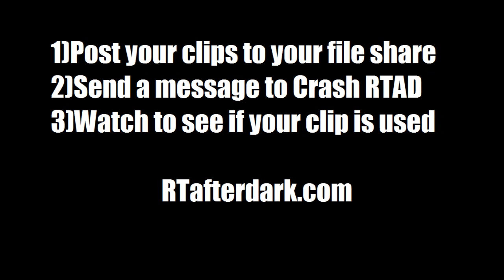The Good, The Bad, The Funny #6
Nameless has no idea whats going on